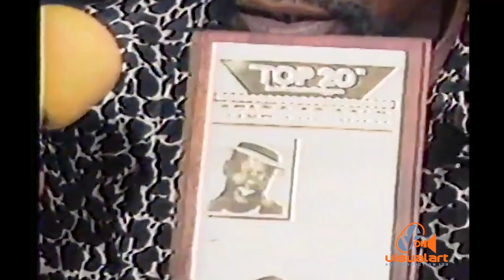Calypso Showcase - LORD BRIGO - Part 2 - ttt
Brigo who considers himself the best-looking Calypsonian talks to Alvin and tells the story of his journey in the Calypso art form. He also demonstrates his very impressive vocal range.  Brigo began singing in the 1960s and became popular for contorting his face during live performances to emphasize lyrics and situations. His calypsoes included: Doh Beat Mama Popo; Limbo Break; Do So Ent Like So; Obey; Walking in the Dark; Voodoo Man.   Calypso icon Samuel 'Lord Brigo' Abraham passed away in 2017.